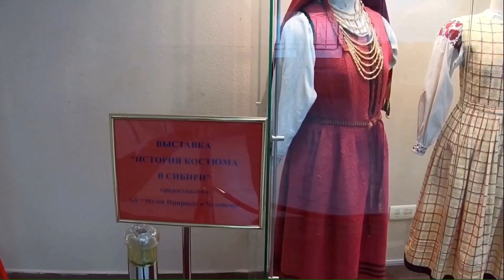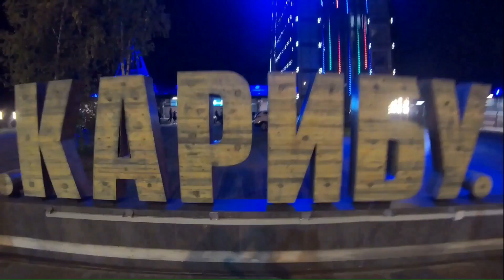СЕВЕРНЫЙ ГОРОД ЮГРЫ. БЕЛОЯРСКИЙ. 50 лет. ГАСТРОЛИ. БЛОГ. СИБИРЬ БРАСС.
Обзор наших гастролей в самый северный город Югры-Белоярский. Полет на самолете и многое другое.